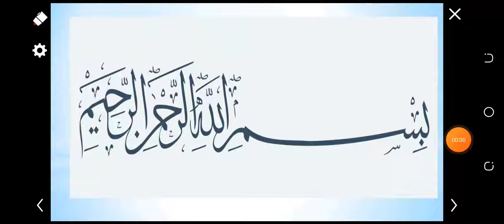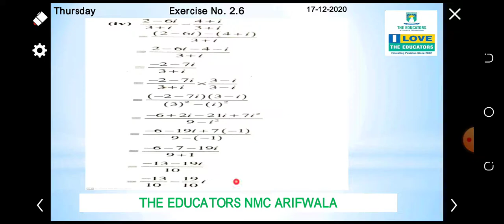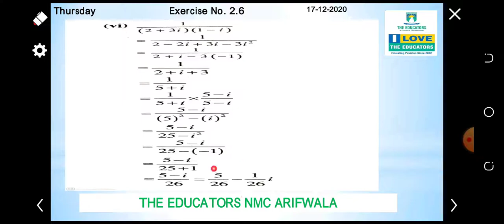Class Pre IX Mathematics Unit#2 Video#10 17 Dec 2020